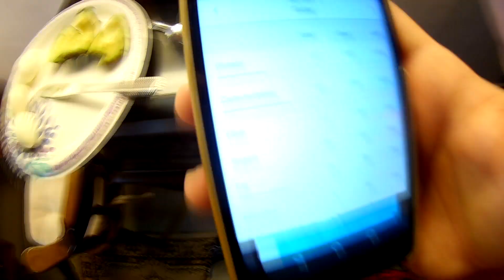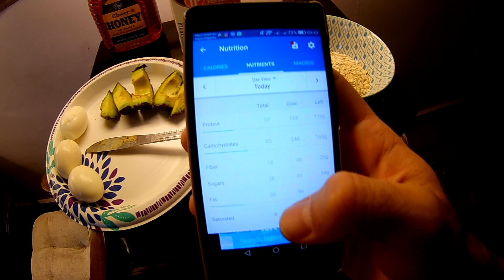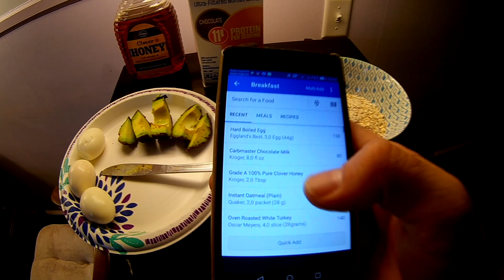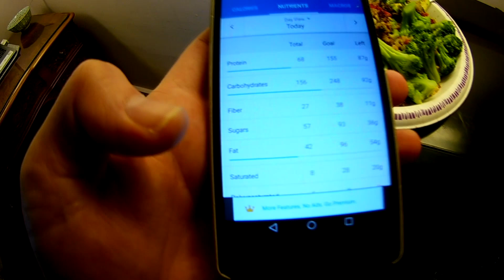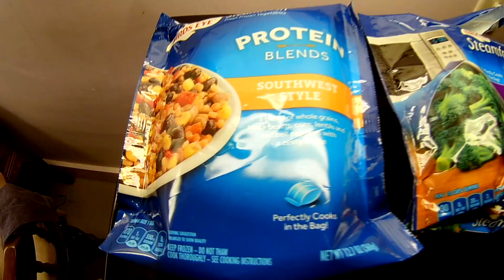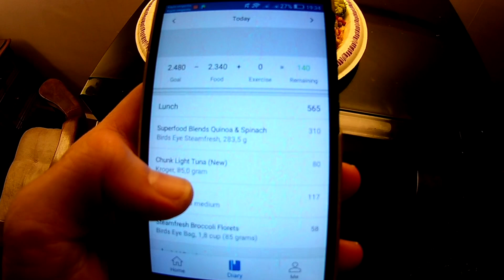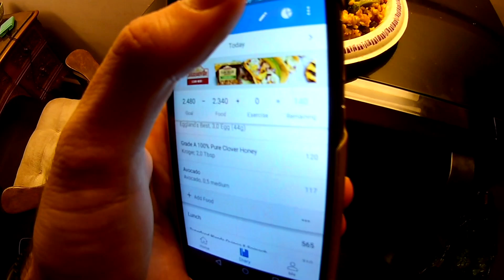Full Day of Eating | Vlog E5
My full day of eating on a day off. 4 basic meals: Breakfast, lunch, a snack and dinner.

Forgot to mention that I try to drink more than 2lt of water per day which can be more on a training/work day.